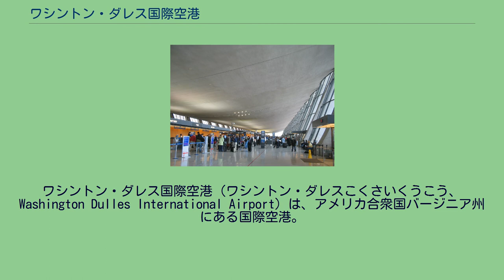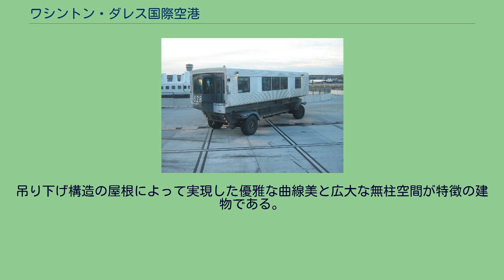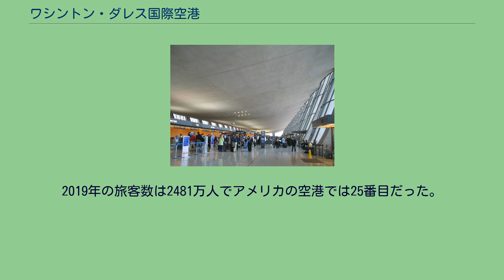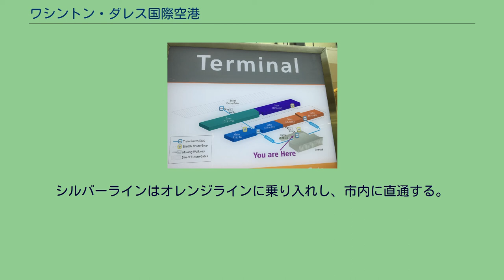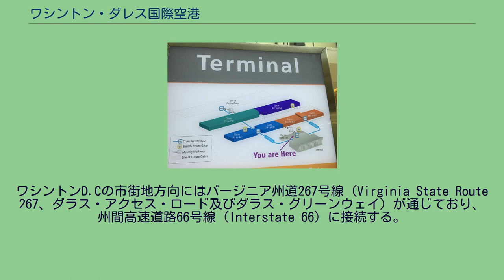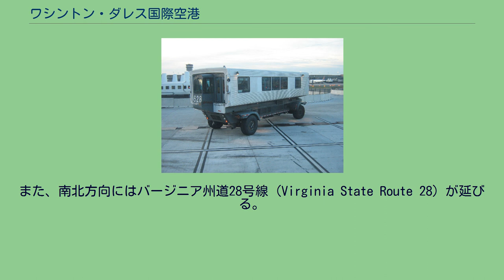ワシントン・ダレス国際空港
ジョン・フォスター・ダレス
ワシントン・ダレス国際空港（ワシントン・ダレスこくさいくうこう、Washington Dulles International Airport）は、アメリカ合衆国バージニア州にある国際空港。
首都ワシントンD.C.の国際線の玄関口である。
ホワイトハウスの42Km西に立地している。
ドワイト・D・アイゼンハワー政権下で国務長官を務めたジョン・フォスター・ダレスにちなんで命名された。
第二次世界大戦後、民間の航空需要が増加し、ワシントン・ナショナル空港だけでは不十分と判断された。
1950年、ワシントン空港法が制定され、連邦政府による首都圏第二空港の建設が認可された。
ドワイト・D・アイゼンハワー大統領によって1958年に現在の土地が選定された。
1962年11月17日、ジョン・F・ケネディ大統領によって開港宣言された。
当時の正式名称は「ダレス国際空港」だった。
1984年には「ワシントン・ダレス国際空港」に改称された。
日本、すなわち成田国際空港から初めて直行便が就航したのは、全日本空輸（ANA）が本格的な国際線進出をした1986年（昭和61年）7月26日 のことで、超長距離便かつ双方の国の首都同士を結ぶ路線としても初であることから、同社栄光の1・2便が付けられている。
なお、2020年3月下旬以降、全日本空輸は同路線の日本側発着空港を成田国際空港から東京国際空港発着に変更し、それに伴い便名も101便/102便に変更された。
2012年6月1日、ルフトハンザドイツ航空により世界で初めてボーイング747-8iが就航した（出発地はフランクフルト）。
メイン・ターミナル（外観） メイン・ターミナル（内部） 飛行機とターミナル間を結ぶモバイル・ラウンジ ターミナル案内図 メインターミナルと2棟のサテライトターミナルで構成される。
3棟は平行に配置されている。
全体で139の搭乗口を備えている。
メインターミナルは1962年の開港に合わせて完成した。
吊り下げ構造の屋根によって実現した優雅な曲線美と広大な無柱空間が特徴の建物である。
設計はエーロ・サーリネン。
サーリネンはターミナルと飛行機の間の旅客輸送にモバイル・ラウンジというユニークな提案をし、クライスラーとバッドが共同で車両を開発した。
運転席は前後にあり車高を下げて走行する。
搭乗口にしか接続できないタイプもある。
約50台が運用されているが、輸送力が低いため現在ではターミナルの一部でのみ使用されている。
2棟のサテライトはコンコースA/B、コンコースC/Dと呼ばれている。
C/Dの方が古く1983年に完成した。
メインターミナルとは2004年に地下道、2010年にエアロトレインで結ばれた。
Dにはエアロトレインの駅がないため上記のモバイル・ラウンジが使用されている（2021年の時点）。
2019年の旅客数は2481万人でアメリカの空港では25番目だった。
ユナイテッド航空の利用者が約6割を占めた。
ワシントンメトロシルバーライン（Silver Line）が2014年7月26日に一部区間が開業し、空港最寄り駅としてウィール・レストン・イースト（Wiehle-Reston East）駅が出来た。
シルバーラインはオレンジラインに乗り入れし、市内に直通する。
最寄り駅と空港との間は11kmほど離れており、ワシントン・フライヤー・シルバーライン・エクスプレス（Washington Flyer Silver Line Express）のバスが約10分で結んでいる。
24時間運行で、間隔は概ね15-20分毎。
バス運賃は$5、地下鉄区間は行き先によって異なる。
2018年の空港への直結を目指して延伸工事が進められたが、その後改めて2021年の延伸を目指している。
メトロバスのルート5Aが空港とワシントンD.C.市内を結んでおり、終着のワシントンメトロ・ランファン・プラザ（L'Enfant Plaza）駅までの間に、ワシントンメトロ・ロスリン（Rosslyn）駅等で停車する。
運行間隔は30〜40分で、運賃は$7。
ワシントンD.Cの市街地方向にはバージニア州道267号線（Virginia State Route 267、ダラス・アクセス・ロード及びダラス・グリーンウェイ）が通じており、州間高速道路66号線（Interstate 66）に接続する。
また、南北方向にはバージニア州道28号線（Virginia St...